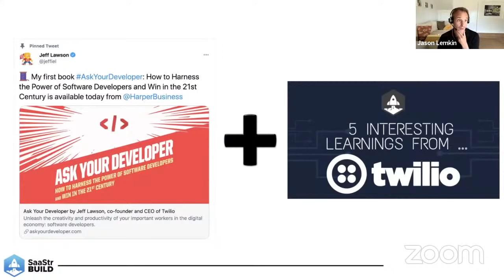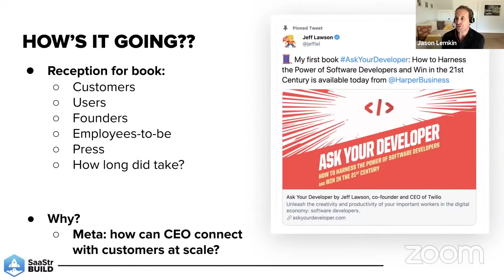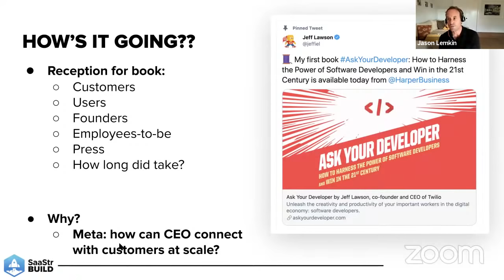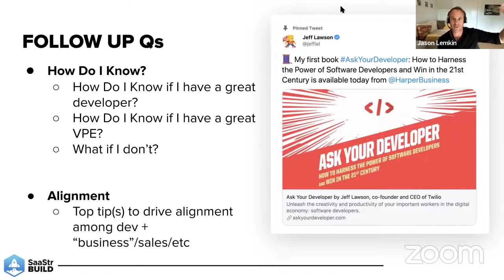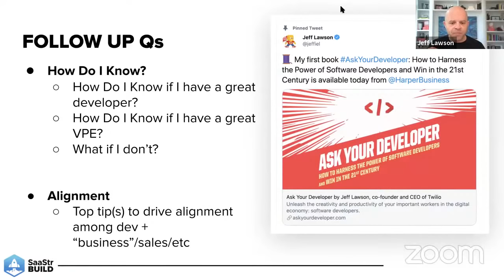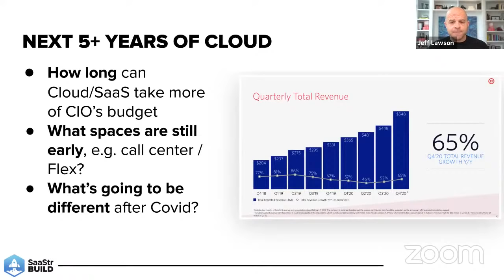A Deeper Dive on How to Collaborate, Manage, and Work with Developers with Twilio's CEO Jeff Lawson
Join Twilio's CEO and Cofounder, Jeff Lawson in conversation with SaaStr's Co-founder and CEO, Jason Lemkin as they explore the best strategies for leveraging developers to scale your business in the digital economy. As an executive but a software developer at heart, Jeff intimately understands the best ways to collaborate, manage, and work with developers to enhance company and product growth, operations, culture, and retention. Don't miss this deep dive conversation and exploration of Jeff's developer philosophy - the topic of his new national bestselling book - Ask Your Developer.